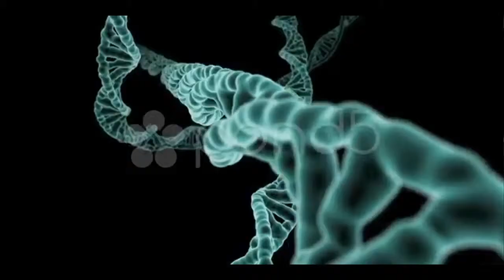ANDREW TRAILER3 mix